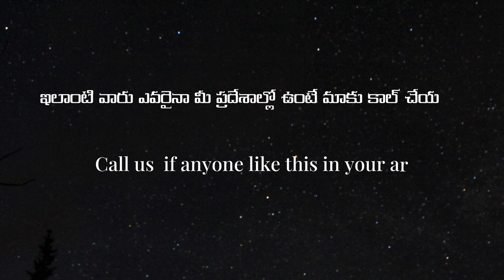Makeover of homeless man-06